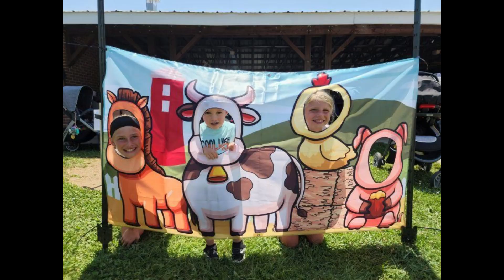Washington County Md Ag Expo and Fair reminder!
We made this video for them, hope you enjoy! Please share it out and come enjoy the Ag Expo and Fair. July 15 to 22nd.